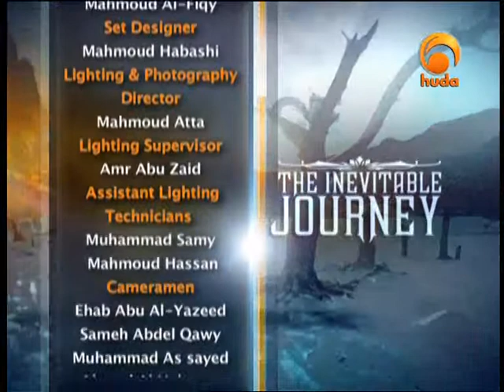The Inevitable Journey [24], Who is the the Anti-Christ (Ad-Dajjal) - By Sh Karim Abu Zaid